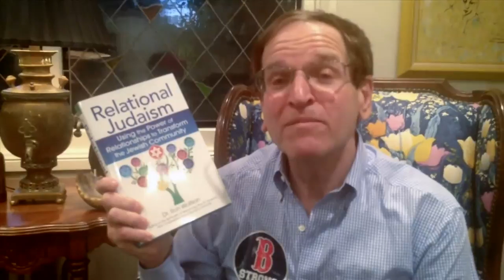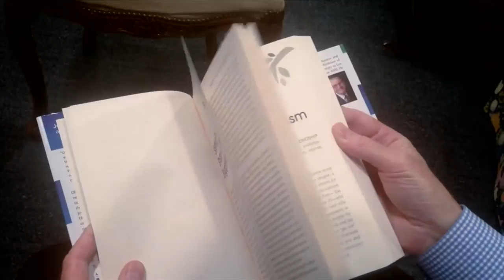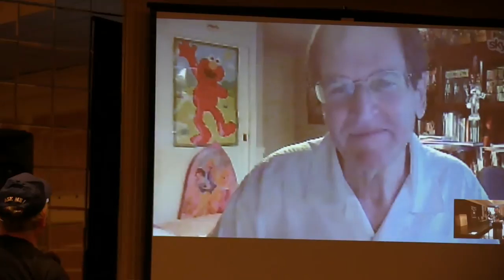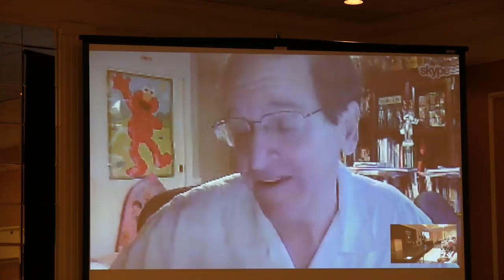FJMC 2013 - Relational Judaism by Dr. Ron Wolfson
Recorded presentation at the FJMC Convention by Dr. Wolfson on his new book on "Relational Judaism" and Q&A with Dr. Wolfson via Skype, July 26, 2013